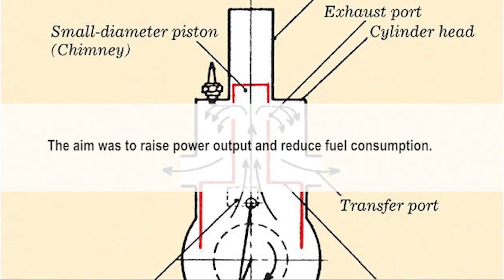Honda Canada’s philosophy on reducing Greenhouse Gas Emissions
At Honda Canada we have numerous initiatives that assist in reducing greenhouse gas emissions. From green-friendly facilities to advanced engine technology, we are always prioritizing our environmental impact.

After all, environmental awareness is a part of Honda Canada's DNA.